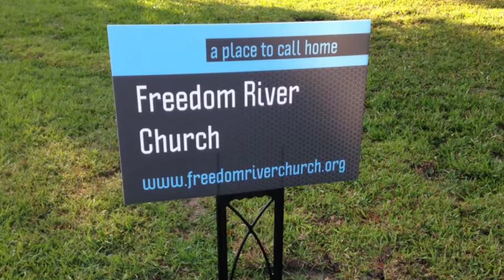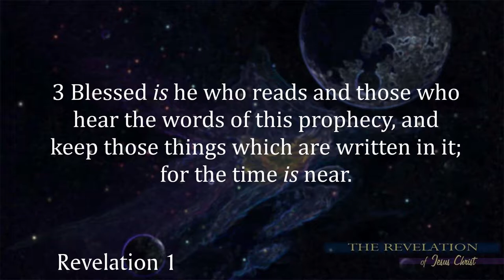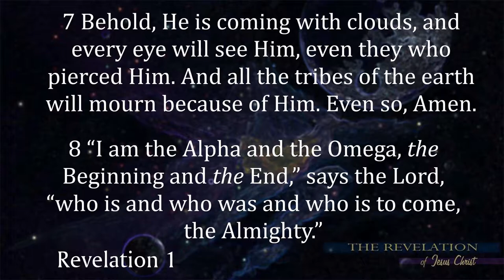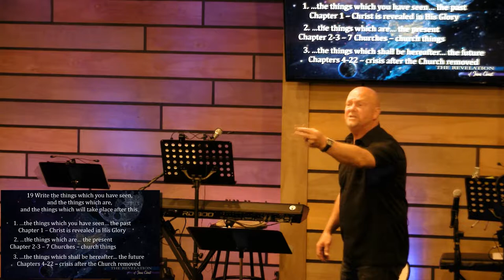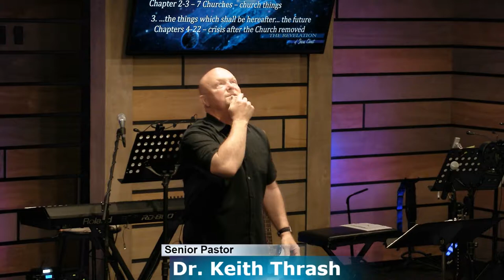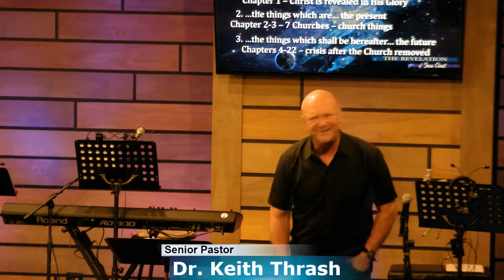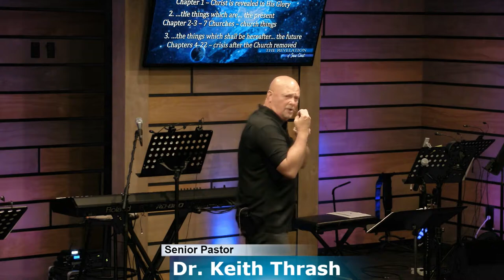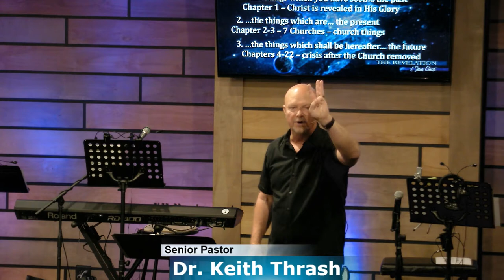Freedom River Church Sunday Message 4/8/18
Revelation 1:1-8

The book of Revelation has to be the most neglected, misunderstood and misrepresented book of all time. All the books in the Bible are wonderful, but the book of Revelation is the only one that begins (1:3) and ends (22:7) with the pronouncement
of a blessing on those who read, hear, and keep the things which are written in it.  Revelation is also the only book that promises terrible consequences for those who might add or take away words of its prophecies (22:18-19).

Basic Outline of the Book of Revelation
The natural outline is given by Christ Himself in Chapter 1:19

“Write the things which you have seen, and the things which are, and the things which shall be hereafter;”

 The things which you have seen (The Past)
Chapter 1 – Christ revealed in His Glory

 The things that are (The Present)
Chapters 2-3 – The Church in the world (7 Churches)

 The things which shall be hereafter (The Future)
Chapters 4-22 – Crisis after The Church is removed.

*Point of Interest:
All the chapters of the Book of Revelation begin with “and” except chapters 1, 2, and 4.

What is this book about?

1. The Revelation of Jesus Christ – Chapter 1 - Greek “apokalypsis” - a disclosure of that which was previously hidden or unknown. The overall message of the book is the unveiling of the person, plan, and power of Jesus Christ.

2. Seven Letters to Seven Churches – Chapters 2-3 – These letters are written to seven real churches that existed in Asia Minor, and each letter deals with specific sins that existed in each one. The letters also apply to all churches throughout church history and
certainly reflect the state of the Church in our day.

3. The Tribulation – Chapters 4-19 – After a brief glimpse of preparation in Heaven, the book reveals the events of seven years of worldwide hardships, disasters, famine, war, pain, and suffering.

4. The Battle of Armageddon – Chapter 19:19-20 – The devil and all of his armies will be destroyed by Christ and all of the saints that return with Him. It’s commonly referred to as a battle, but it’s really not much of a fight!

5. The Millennial Kingdom – Chapter 20:1-6 – Satan is bound for a thousand years as Jesus and His believers reign on earth. The Millennium will be characterized by longer life, peace, and righteousness.

6. The Judgments – Chapter 20:7-15 – After the thousand year reign, Satan and all of his crew will be cast into the lake of fire. All non-believers who have ever lived will be called before a great white throne in Heaven and will be judged, found guilty, and cast into the lake of fire.

7. The New Heaven and the New Earth – Chapters 21-22 – There are only four chapters in the Bible that depict a perfect environment. These chapters are Genesis 1-2 and Revelation 21-22. Sin begins in Genesis 3 and ends in Revelation 20.